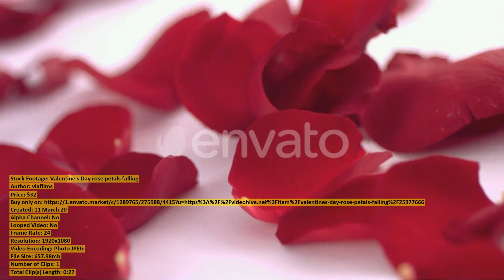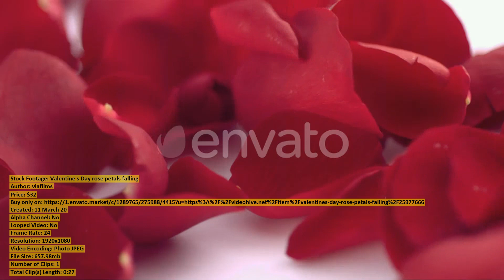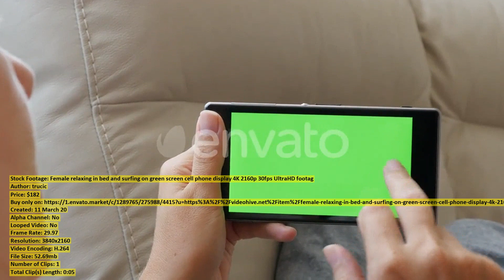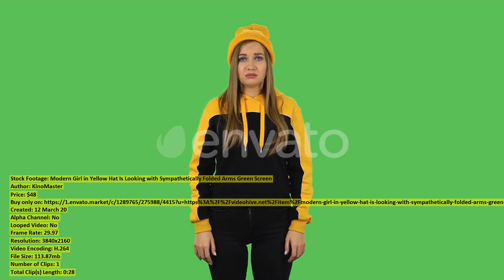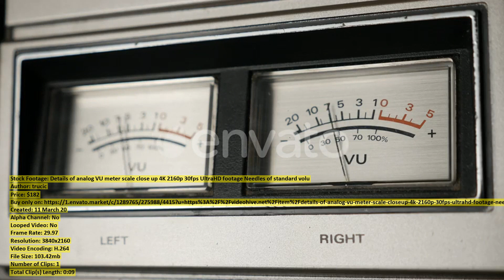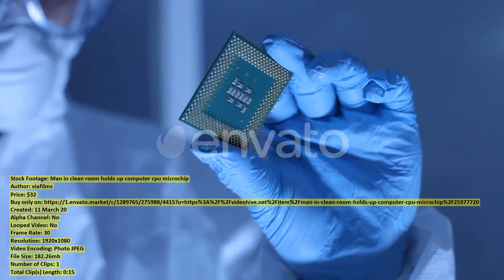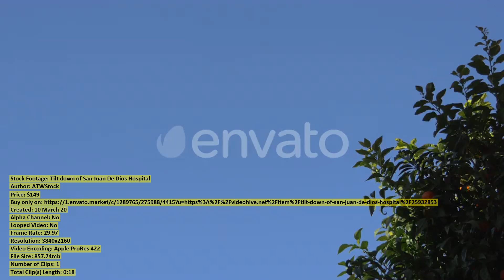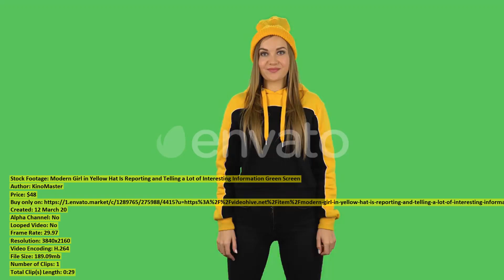Pan right of houses tops | Stock Footage + Mega Pack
00:00 Pan right of... item 25940141 - Download
00:13 Modern Girl in... item 25971465 - Download
00:28 Woman sits on... item 25977574 - Download
00:50 Valentine s Day... item 25977666 - Download
01:17 Bell towers and... item 25932610 - Download
01:32 Super slow motion... item 25977544 - Download
01:56 Pan left view... item 25933079 - Download
02:12 High quality made... item 25979812 - Download
02:20 Granada at sunset... item 25933084 - Download
02:29 Flags of Saudi... item 25932924 - Download
02:49 Female relaxing in... item 25977403 - Download
02:55 Aerial shot of... item 25977799 - Download
03:17 Modern Girl in... item 25971319 - Download
03:45 Ground walnuts over... item 25932149 - Download
03:57 Top View Female... item 25953078 - Download
04:09 Mature Asian couple... item 25977552 - Download
04:38 Modern Upset Girl... item 25971396 - Download
05:00 Male Holding Phone... item 25947248 - Download
05:10 Aerial view of... item 25932866 - Download
05:24 Area deep inside... item 25979113 - Download
05:29 Details of analog... item 25979116 - Download
05:39 Doctor looks at... item 25977488 - Download
06:08 Portrait of construction... item 25963149 - Download
06:24 Young Male Walking... item 25964271 - Download
06:51 Man in clean... item 25977720 - Download
07:06 Buttons lighted on... item 25979975 - Download
07:11 Modern Girl in... item 25971416 - Download
07:31 Tilt down of... item 25932853 - Download
07:49 Modern Girl in... item 25971347 - Download
08:17 Orange trees and... item 25932816 - Download
08:31 Modern Girl in... item 25971423 - Download
08:52 High tech landline... item 25979962 - Download
09:06 Buttons lighted on... item 25980003 - Download
09:11 Aerial of cars... item 25932491 - Download
09:28 Female scientist looks... item 25963429 - Download
09:58 Aerial view of... item 25977762 - Download
10:20 Mechanic in auto... item 25963626 - Download
10:50 Fragrant flowers and... item 25979639 - Download
11:02 Modern Girl in... item 25971381 - Download
11:32 Placing gingerbread cookies... item 25968738 - Download